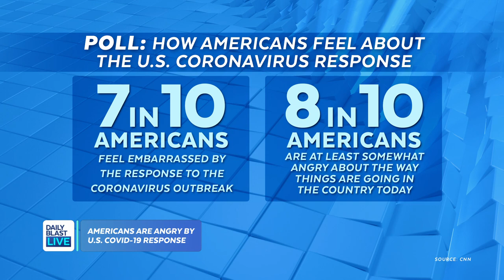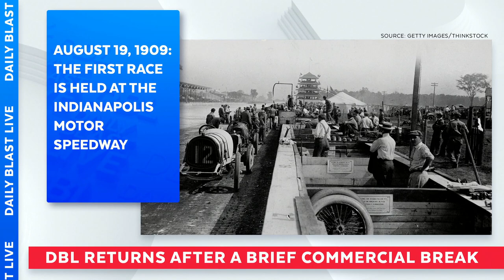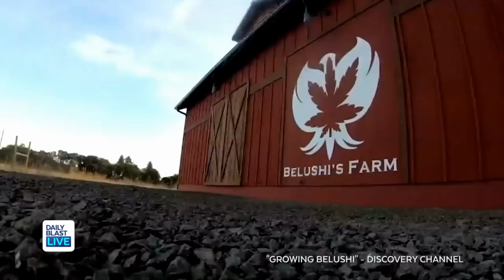DBL Early Show | Wednesday August 19, 2020